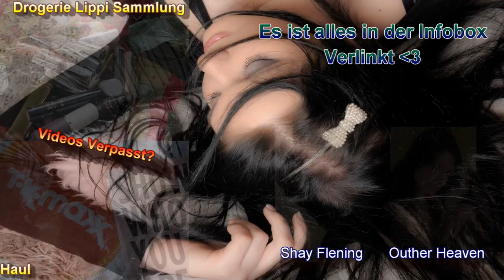Meine Haar geschichte I Story Time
Lippen: Mac Pillow Talk / Mac Plushglass Pretty Plush
Gesicht: P2 Perfect Face Refine + Prime base Cream / Clinique CC Cream Light / Essence The Beach House Glow Fluid / Lancaster Skin Therapy Perfect Correct & Blur Concentrate / Essence get picture Ready Concealer 20 nude / Estée Lauder Ideal Light 07 Soft Pink / Lancôme Effacernes Longue Tenue Long Lasting Concealer 01 Beige Pastel / Mac Studio Finish Concealer NW15 / Lancôme Colour Ideal Poudre 2 (Le) / Ps 010Invisible beauty Loose Powder (Le) / Lancomé Poudre Majeure Excellence 01 Light / Bourjois Bronzer 51 / NYC Smooth Skin Bronzing Face Powder 720A Sunny
Augen: Mac Paint Pot Painterly / Essence c/s 02 Raise the Curtain for ... / Basic e/s Nr 7 / Essence e/s Pretty Funky 31 / Catrice 060 I Love Champagne / Artdeco e/s 517 / Douglas e/s Noemi 02 / Essence e/s 02 White Hype / Mac Pearlglide Eye Liner Black Swan / Make up Factory Dramatic Cream Eye Liner 5 Drama Black / Urban Decay Eyeliner Distortion / Make up Factory Smoky Liner 16
Nagellack: Trend it up 060
Oberteil: Bonbrix
Ohrringe: -